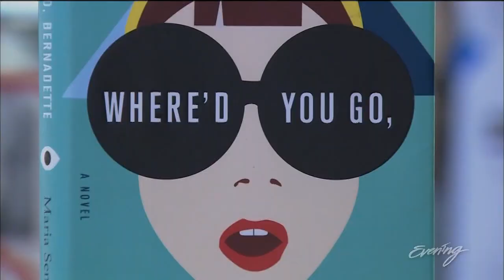Where'd you go, Maria Semple? - KING 5 Evening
In "Where'd You Go Bernadette," a transplant from California rants about all things Seattle. Well, the author is also a transplant from California but she wants to make something clear to her fellow residents.